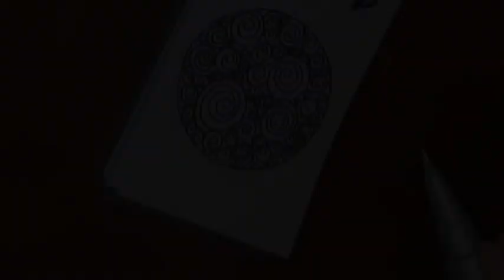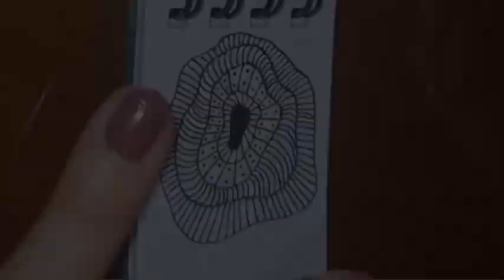"7 Easy Drawing Ideas for Art Therapy | Boost Your Mental Health and Creativity"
This video is perfect for beginners who are looking to explore the world of drawing and relieve stress at the same time. In this video, you'll learn seven easy drawing ideas that you can follow along with. Each idea is designed to help you reduce stress, improve focus, and promote relaxation through the therapeutic benefits of art therapy. Drawing can be a powerful tool for self-expression and self-discovery, and this video will guide you through each step of the process. So grab your pens and paper, and let's start this journey of artistic exploration and stress relief together!